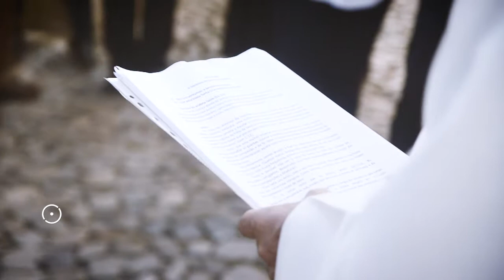Via Sacra • Semana Santa de Óbidos 2017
Via Sacra pelas ruas da Vila de Óbidos. 14 de abril,  Semana Santa de Óbidos 2017.